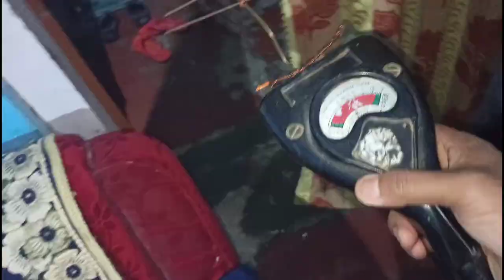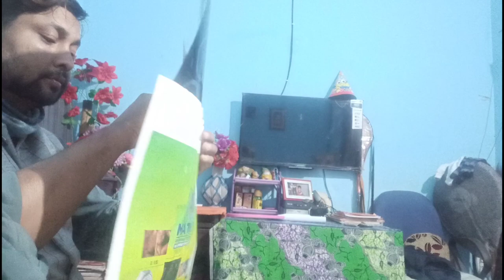Bira Real Horror Story বীৰা মহানগৰি সছা ঘটনা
Usernam :- Abinash-kishore

vlog,
vlogs,
Assamese vlog,
Assamese vlogs,
Assamese blogger,
blogger,
Assamese,
Abinash Kishore,
abinash Kishore,
Avinash Kishore,
mindhunter Abinash kishore,
you tuber,
Assam,
Channel

Usernam :- Abinash-kishore

vlog,
vlogs,
Assamese vlog,
Assamese vlogs,
Assamese blogger,
blogger,
Assamese,
Abinash Kishore,
abinash Kishore,
Avinash Kishore,
mindhunter Abinash kishore,
you tuber,
Assam,
Channel